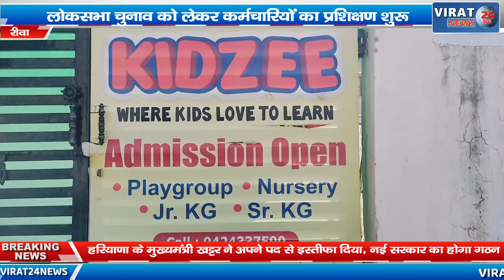रीवा:लोकसभा चुनाव को लेकर कर्मचारियों का प्रशिक्षण शुरू मुख्य कार्यपालन अधिकारी ने दी जानकारी